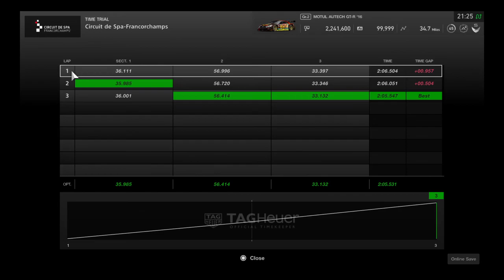Gran Turismo™SPORT spa warm-up lap w/Gr2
Spa has arrived and this is just the freelap on a gr2 car with BoP settings. Now enjoy the lap!